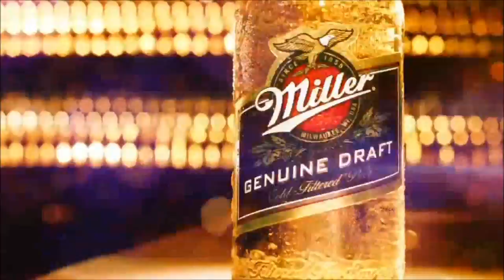Zapowiedź Frisk Miller Music Tour - 3 dni wspaniałej zabawy w Chojnicach!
Frisk Miller Music Tour!
12 - 14 wrześna 2013
Starannie dobrani DJ'e, instrumentaliści i wokaliści poprowadzą Was przez gorącą, pełną najlepszej muzyki i energicznego tańca noc! W towarzystwie pięknych hostess i anturażu najlepszych klubowych wnętrz przeżyjecie najlepszą imprezę Waszego życia. Miller Music Tour to nie tylko doskonała muzyka, ale również wyjątkowe atrakcje, które pozwolą Wam zabrać te wyjątkowe chwile razem ze sobą do domu. Na imprezie nasze hostessy zaproszą Was do wykonania pamiątkowego zdjęcia w Miller'owej fotobudce razem ze swoimi przyjaciółmi. Dodatkowo każdy z pierwszych gości otrzyma darmowego Millera jako welcome drink gratis.

Zapraszamy Was już na najbliższe imprezy z cyklu w najlepszym klubie w Chojnicach - Frisk Music Club & Restaurant. To tutaj, w prawdziwie amerykańskim stylu zagra dla Was DJ Trent, Indeepop oraz Johnny Bravo, wokalnie wystąpi sam Nick Sinckler, a instrumentalnie wesprze ich Dziubee na perkusji.

Nie możecie przegapić tcyh imprez. Przyjdźcie i rozpalcie z nami noc!

Imprezę zaczynamy w CZWARTEK o godz.21 "Before Party Miller Music Tour" - tego wieczoru oprawę muzyczną pozostawimy w rękach naszych rezydentów - zagrają: PereS i Kuba Ziemiński.